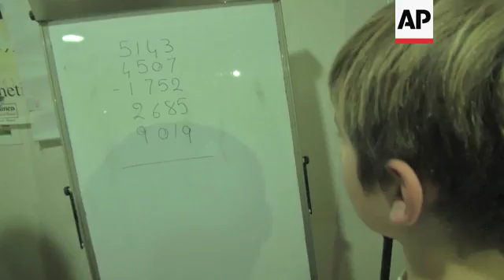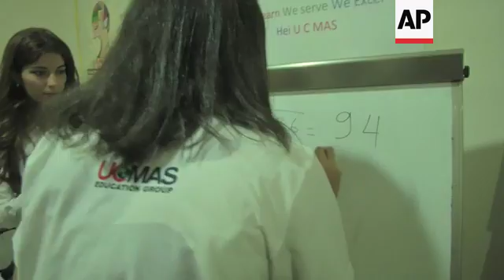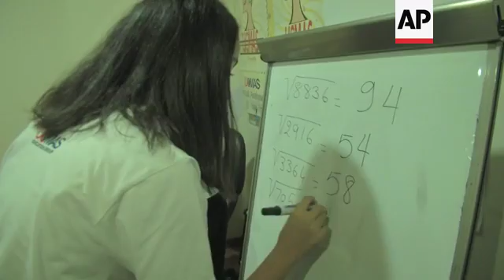Students practise complex maths problems for international contest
(22 Jan 2016) LEBANON MATHS CHAMPION
SOURCE: AP TELEVISION
RESTRICTIONS: MIDDLE EAST EXTRA CLIENTS ONLY
LENGTH: 2.11
SHOTLIST
AP Television
Beirut, Lebanon - 23 December 2015
1. Pan left from teacher Nathalie Kenaan to students solving maths problems using the abacus
2. Kenaan giving student maths problem
3. Various of student solving math equation
4. SOUNDBITE (Arabic) Nathalie Kenaan, teacher at UCMAS:
"This class won the Lebanese championship, each at the level he or she participated in, and then went to India for the World Championship."
5. Wide of teacher assistant distributing maths problems to students
6. SOUNDBITE (Arabic) Nathalie Kenaan, teacher at UCMAS:
"After the third level, the child will drop the abacus and start imagining it in his or her mind, and will be able to calculate numbers in seconds."
7. Wide of student with parent and trophy
8. Wide of students playing with tablet
9. SOUNDBITE (Arabic) Mounir Abi Saad, student's father:
"My son received the first prize in Lebanon, then we travelled with him to India for the World Championship where 55 countries participated with more than 11,000 participants; he then won the first prize world champion in Level 2."
10. SOUNDBITE (Arabic) Gabriel Abi Saad, fast math 2015 world champion:
"I am practising for next year's national competition because the champions will go to Dubai."
11. Various of CEO of UCMAS learning centre, Saad Saad, at his desk
12. SOUNDBITE (Arabic) Saad Saad CEO of UCMAS learning centre:
"Our mission is to spread this life changing program in Lebanon in order to reach and benefit as many children as possible by integrating UCMAS in the curriculum of private and public schools."
13. Mid of girl solving maths equation
14. Close of abacus calculator in class
LEAD IN
Lebanese students trained to solve complex arithmetic from memory are busy preparing for this year's national championship.
A win could get them a place on the national team and the chance to compete at the World Championships in Dubai.
STORYLINE
Not your average classroom, or lesson for that matter.
At lightning speed these students are solving mathematical problems using nothing but brain power.
They may be young, but they're also champions, winning Lebanon's top prize for mental arithmetic in 2015.
The teacher coaching the 'mathletes' is Nathalie Kenaan.
She's obviously proud of her students.
Lessons take place through UCMAS (Universal Concept of Mental Arithmetic System) Professional Learning Centre in Beirut.
Proponents say it gives children and young people from six to 15 a unique opportunity to develop their mental power at an age when brain development is reaching its peak.
The students use abacuses at first, but the power of memory soon takes over as they rely on mental arithmetic, Kenaan explains.
Mental training allows the child to imagine a virtual abacus to solve mathematical problems.
It means the students are solving complex calculations without the use of pencils, paper or a calculator.
"After the third level, the child will drop the abacus and start imagining it in his or her mind, and will be able to calculate numbers in seconds," explains Kenaan.
The group has been so successful after winning last year's Lebanese competition, they travelled to India to compete in the World Championships in December 2015.
UCMAS student Gabriel Abi Saad one of those scooping a top prize.
And the school's head, Saad Saad, also has the future firmly in mind.